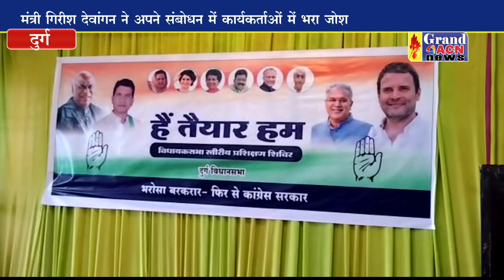हम तैयार है के बैनर तले कांग्रेस ने संगठन से जुड़े कार्यकर्ताओं को दिया प्रशिक्षण